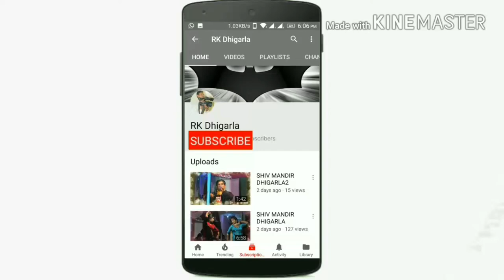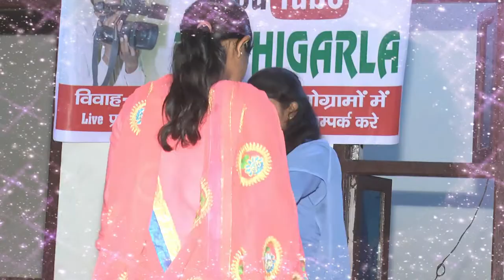|| by RK Dhigarla muskan dekse STEJ DANCE MAA SERA ALI TERE DAR AYA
comet krke btaye bhaiyo   or shera bhi kre